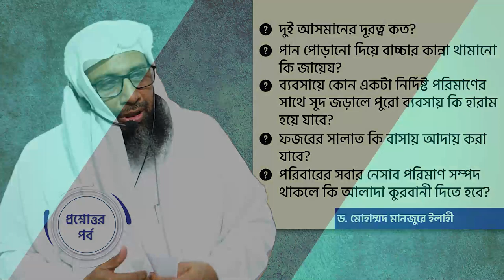ফজরের সালাত কি বাসায় আদায় করা যাবে?